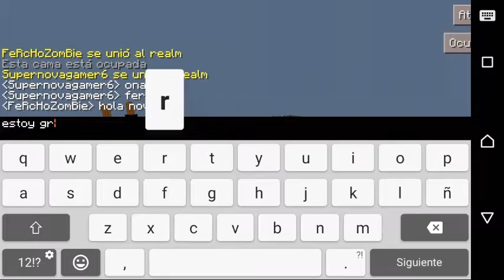MuNdO de NoVaToS Ep 19 capítulo perdido y caigo en el regalo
Hola pandillaaaa, antes q nada este video lo pensaba perdido, los recupere y aquí se los, dejó para q vean más o menos q ha pasado

PRONTO NOTICIAS PARA MuNdO de NoVaToS 2.

CANAL DE INTEGRANTES EN MuNdO de NoVaToS